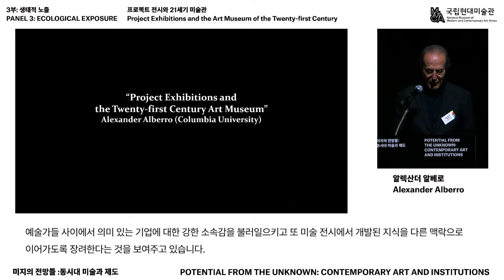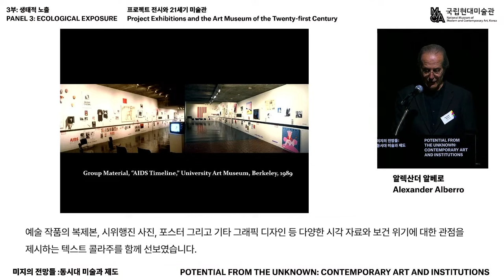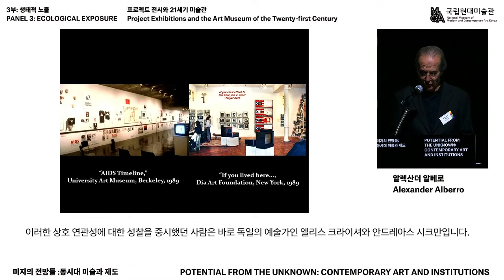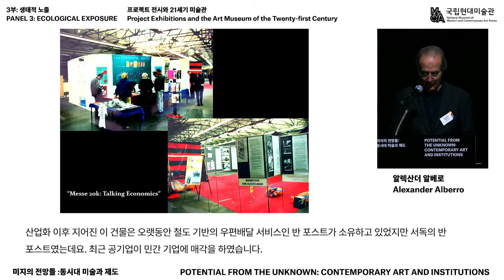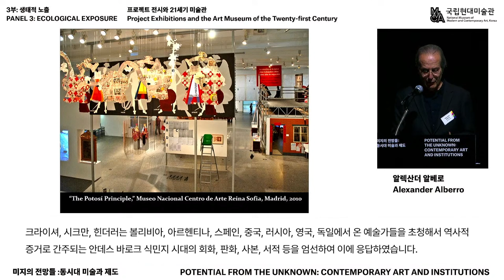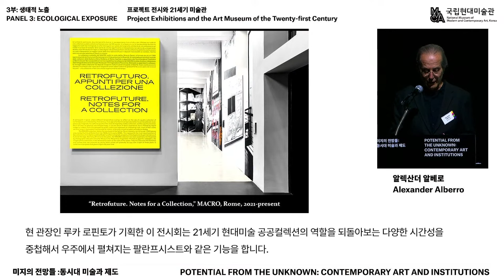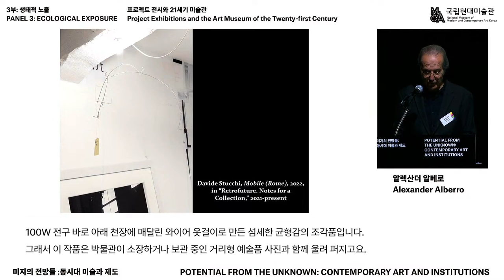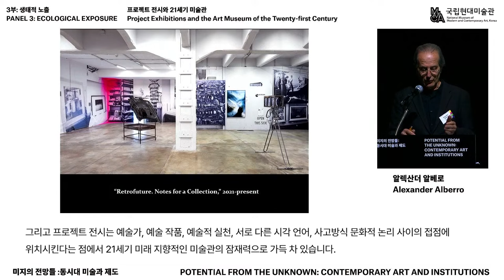알렉산더 알베로, 프로젝트 전시와 21세기 미술관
Alexander Alberro, “Project Exhibitions and the Twenty-first Century Art Museum”

2023년 12월 1일 열린 국제 심포지엄 《미지의 전망들 : 동시대 미술과 제도》는 작가, 큐레이터, 비평가, 이론가, 미술사학자, 철학자들과 함께 미술관의 능동적 혁신 방향을 모색하고, 중장기 연구와 실천의 화두를 제시했습니다.

1부. 제도 이후
보리스 그로이스(스위스 유럽대학원), 포스트 인터넷 시대 미술관의 큐레이팅과 수집
서동진(계원예술대학교), 금융화된 자본주의 시대의 예술의 성좌
카렌 아키(암스테르담시립미술관), 전 지구적 비평 현장에서의 제도비판
＊ 토론: 문혜진(미술비평가)

2부. 아시아의 관점
데이비드 테(싱가포르대학교), 제도비판: 아시아의 일부 전개를 중심으로
김인혜(전 국립현대미술관 근대미술팀장), 식민지 역사를 어떻게 소환할 것인가?
정현(인하대학교), 1990년대 한국미술과 동시대성
＊ 토론: 신정훈(서울대학교)

3부. 생태적 노출
알렉산더 알베로(컬럼비아대학교), 프로젝트 전시와 21세기 미술관
이끼바위쿠르르(작가 콜렉티브), 벗에 관하여
루시 스티즈(에든버러대학교), ‘전 세계적’ 전시사의 다음은 무엇인가? ‘전 행성적인 것’과 ‘전 지구적인 것’ 사이의 미술
＊ 토론: 김성우(프라이머리 프랙티스)

International Symposium, “Potential from the Unknown: Contemporary Art and Institutions,” which took place at MMCA Seoul on December 1, 2023, reflected on the role of an art museum as an open institution in harmony with the city, history, society, and contemporary art.

Panel 1. After Institutions
Boris Groys (European Graduate School), “Curating and Collecting Art in the Museums of the Post-Internet Age”
Seo Dongjin (Kaywon University of Art & Design), “The Constellation of Art in the Age of Financialized Capitalism”
Karen Archey(Stedelijk Museum), “Institutional Critique in the Global Critical Field”
＊ Moderated by Mun Hye Jin (Art Critic)

Panel 2. From the Perspective of Asia
David Teh (National University of Singapore), “Institutional Critique: Some Asian Dispositions”
Kim Inhye (Former Head of the Modern Art Department, MMCA), “How to Recall Colonial History”
Jung Hyun (Inha University), “Korean Art in the 1990s and Contemporaneity”
＊ Moderated by Shin Chunghoon (Seoul National University)

Panel 3. Ecological Exposure
Alexander Alberro (Columbia University), “Project Exhibitions and the Twenty-first Century Art Museum”
ikkibawiKrrr (Artist Collective), “On Companions”
Lucy Steeds (University of Edinburgh), “What Comes After ‘Global’ Exhibition Histories? Art Between the ‘Planetary’ and the ‘Earthly’”
＊ Moderated by Kim Sung woo (Primary Practice)